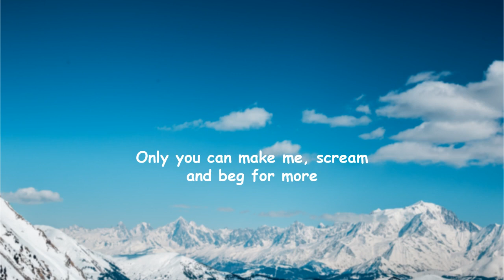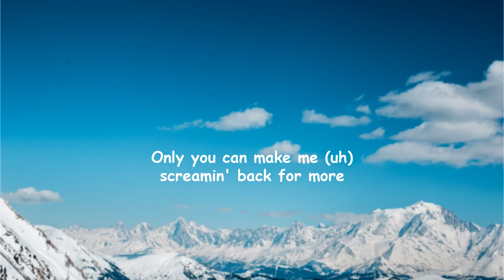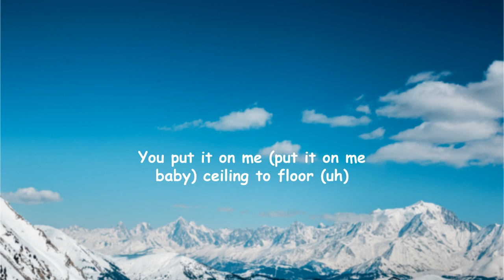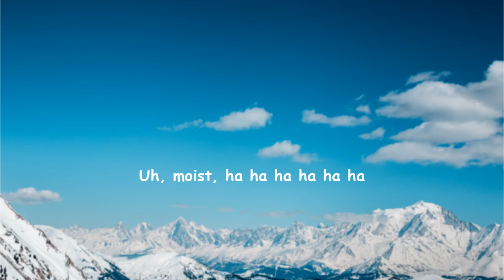shaggy - hey sexy lady (lyrics) "hey sexy lady I like your flow" [tiktok song]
Music video by Shaggy performing Hey Sexy Lady. YouTube view counts pre-VEVO: 6,233,332. (C) 2002 Geffen Records/Big Yard Music Group